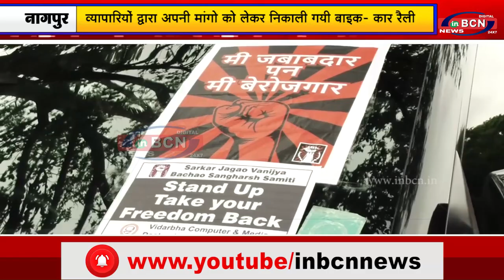व्यापारियों द्वारा अपनी मांगो को लेकर निकाली गयी बाइक कार रैली...INBCN News